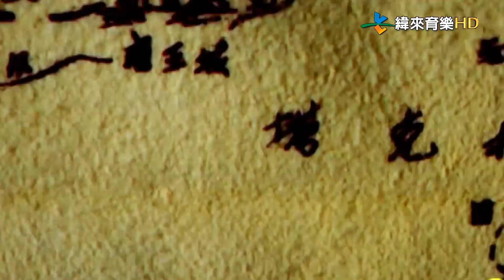【發現大絲路】S1#9茲別克：布哈拉古城小巷搜奇趣 阿里巴巴大戰四十大盜的發源地~緯來育樂台 週日 20:00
週日 20:00、週六 17:00、週一 19:00
選擇從古都長安，穿越河西走廊進入新疆，然後經過中亞五國，一直到土耳其。除了會沿途尋訪古代英雄們留下的歷史印記外，我們還會用最直觀的角度去旅行，將絲路上的天然景觀、人文風采、美食文化和歷史故事等，做出最完整忠實的記錄。